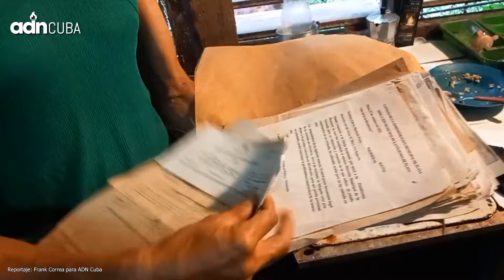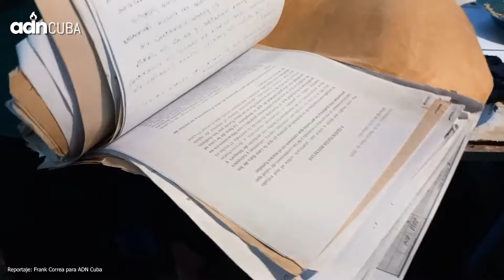Huracán Rafael afecta la vivienda de activista en Cuba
El activista por los derechos humanos en Cuba Luis Machado Prieto, residente en Jaimanitas, perdió parte del techo de su casa en el paso del huracán Rafael por Cuba. Machado Prieto ha solicitado ayuda anteriormente a todas las instancias y autoridades, pero no ha recibido respuesta alguna.